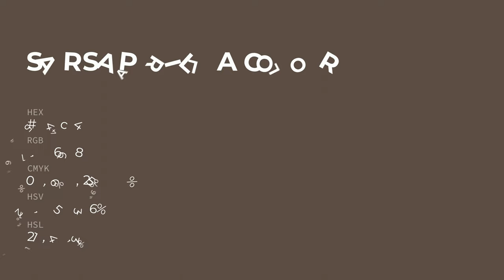Sarsaparilla color 5b4c44 hex color - Brown color - Cool color 5b4c44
What color is Sarsaparilla ? 5b4c44 hex color - Brown color - Cool color 5b4c44

Hex 5b4c44 Color Code is also known as Sarsaparilla color.